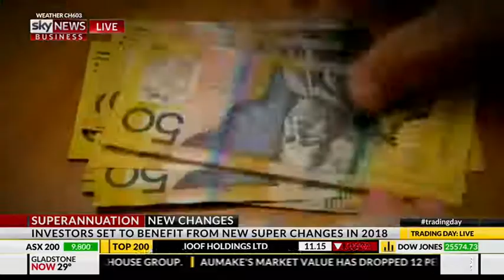How will superannuation change in 2018?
Gemma Dale joined Sky Business on 12 January 2018 to discuss new changes to superannuation in 2018 and how they could impact your wealth.